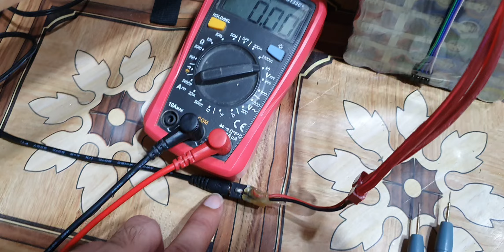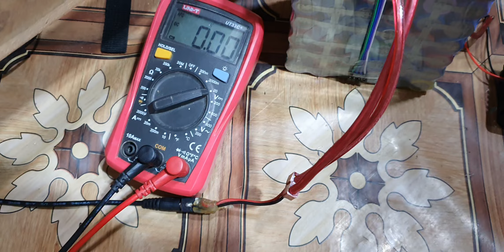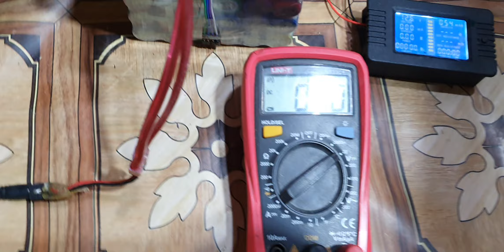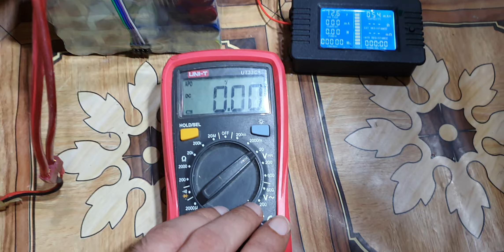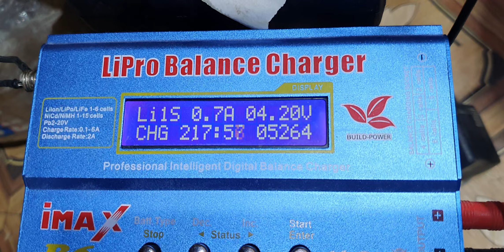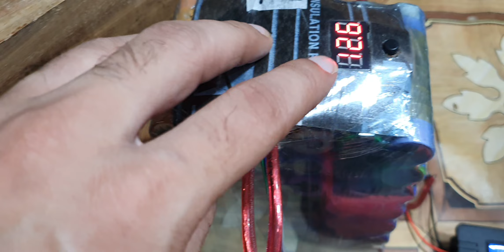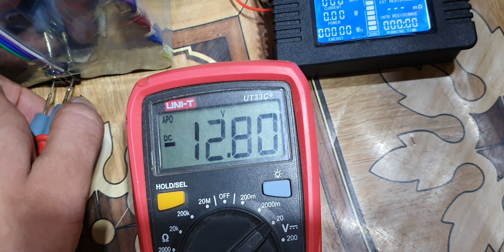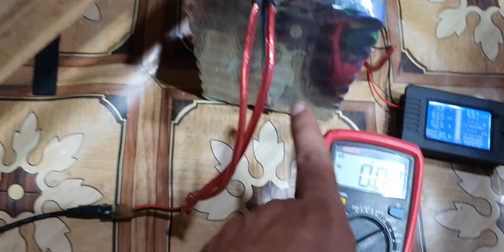Transparent Powerfull Lithium Battery Ko Charge Kesy Karin | Order Watsapp 0308 2303173 | Subscribe